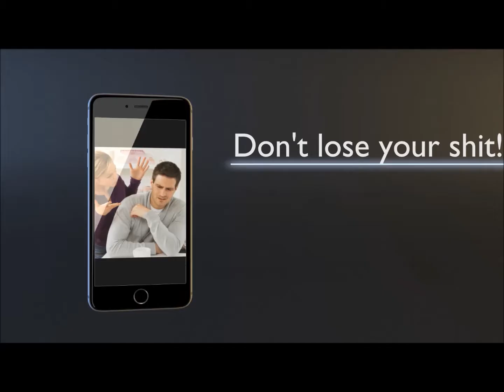Xupo Smart Bluetooth Key Tracker At MWC 2017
Xupo Smart Bluetooth Anti-Lost Key Tracker, Best Wallet Key Finder Alarm Location Tracker.
Find Stuff You Can’t Live Without, Save Time & Hassle.